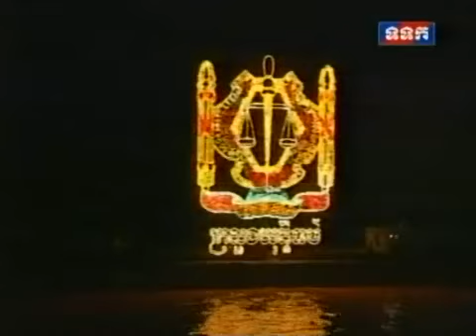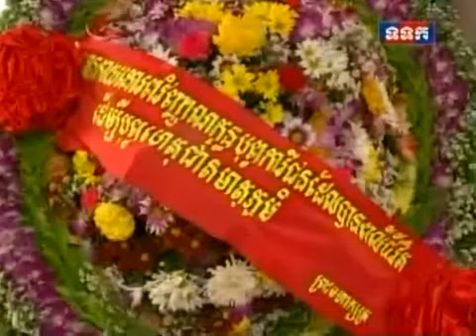November 1998 - Khmer